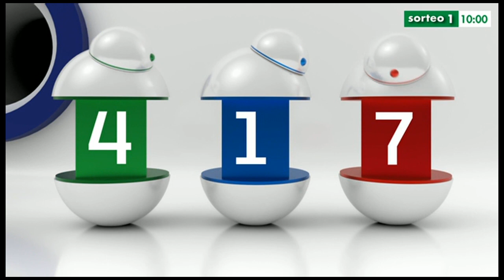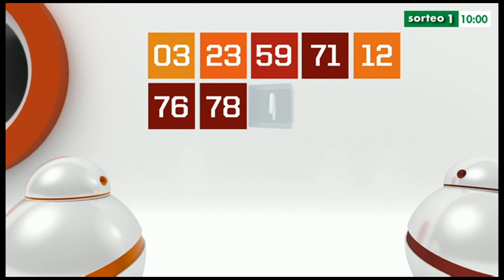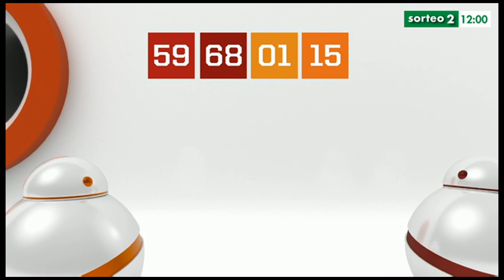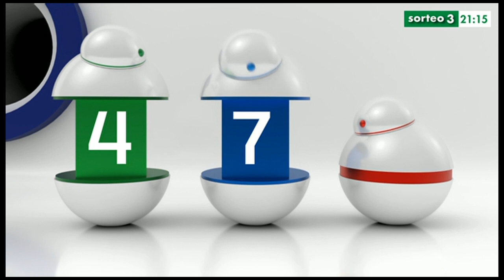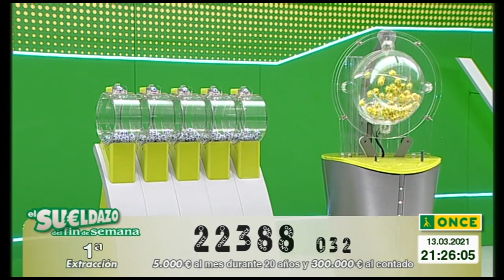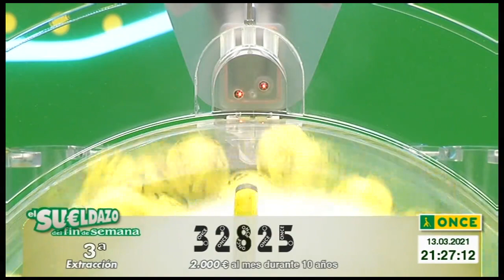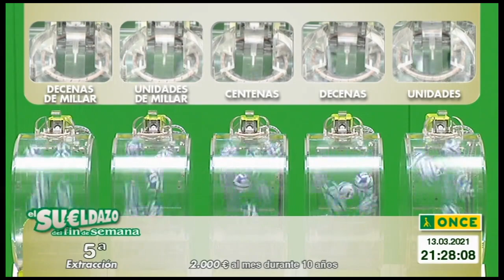Sorteo once 13.03.2021